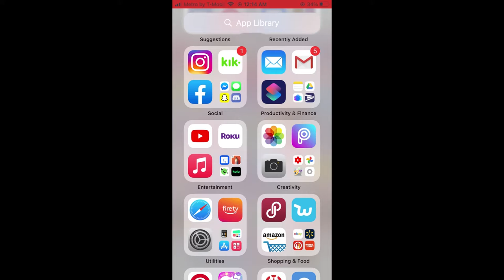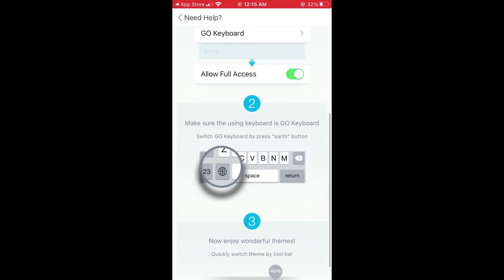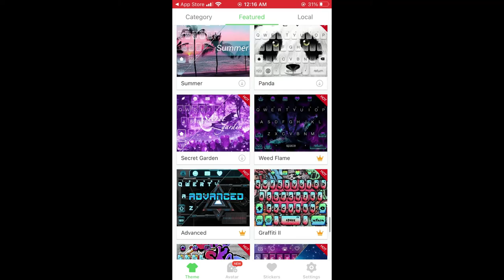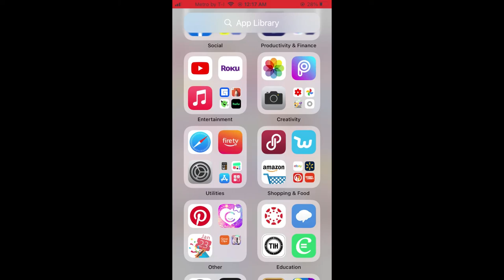Kawaii Go Keyboard IOS 14